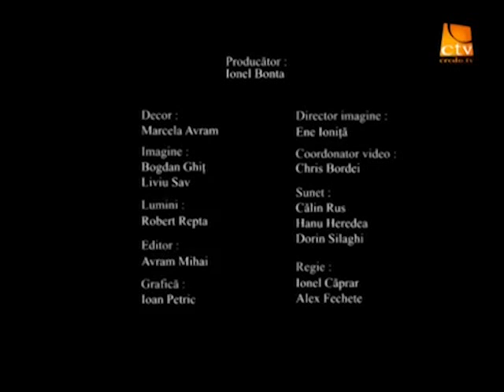Cornel Avram - Cand sufera un slujitor?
Biserica Happy Valley Arizona.